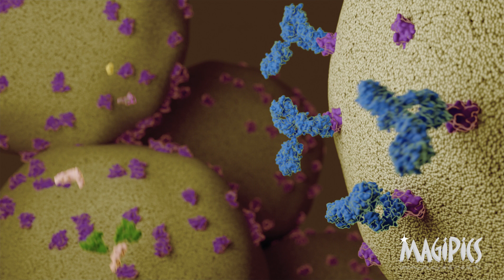Affinity Chromatography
Magipics has produced animated videos for a large pharmaceutical corporation. Shown here is an extract from one of these animations. It illustrates a common affinity chromatography concept.
Briefly, antigen molecules (shown in purple) are immobilized on a microporous resin. A solution containing a mixture of proteins, including antibodies (blue), is then passed through the resin, whereupon the antibodies bind specifically to the antigen. Other proteins pass through. A pure solution of antibodies is finally generated by adding a buffer that causes the antibodies to desorb from the antigen molecules.
The graphic representations of the molecules were created using publicly available crystallographic data.